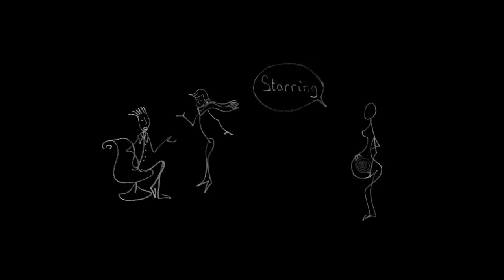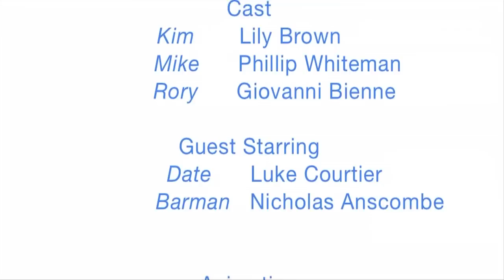The third dad - The Vessel 6 (schwule Webserie/ gay themed webseries)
Trotz Schwangerschaft dated Leihmutter Kim den troddeligen Luke. Der will sie gern auf eine Reise mitnehmen. Doch vorher muss ihm Kim beichten, dass sie ein Baby erwartet.

Die Webserie "The Vessel" kommt aus Großbritannien. Sie zeigt auf humorvolle Art und Weise, wie ein schwules Paar zu Eltern werden möchte. Das besondere dabei: Schauspiel und Texte sind improvisiert. Der Zuschauer schaut auf das Paar aus der Perspektive der jungen Frau, die das Kind austragen soll.

queerblick e.V. dankt Fyrian Films für das Vertrauen, die Serie mit deutschen Untertiteln präsentieren zu dürfen.